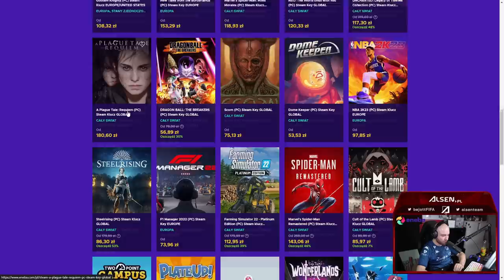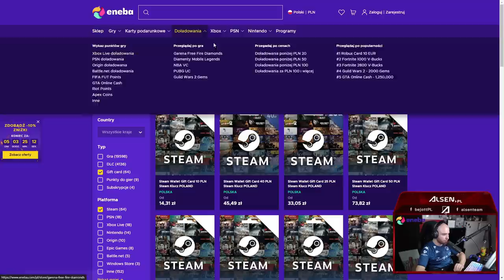ŚWIETNY START SEZONU w EKSTRAKLASA GAMES! #1